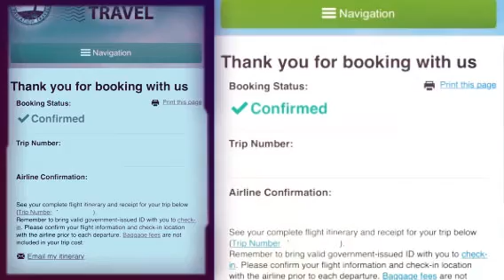My New Office Space!!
Learn to be a PROFESSIONAL TRAVEL AGENT today!
100% Commission Payout for the month of January when you book through Royal Caribbean.

Have a Wonderful Day and let's EVOLVE Together!!

Gold Consultant,
James Brown Jr.